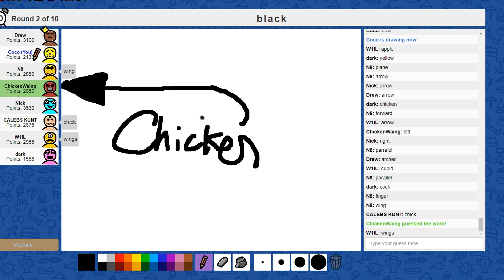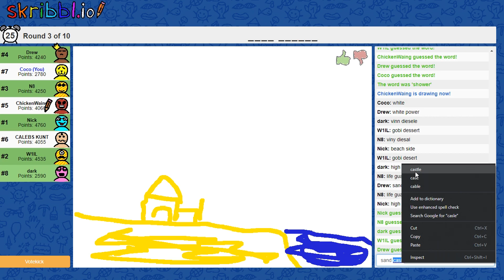KEEMSTAR GOT HIM.... | Valorant & Skribblio Moments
Thank you everyone who came from Tiktok, I love all of you.
More content is coming...

Leave a comment of what you thought :)